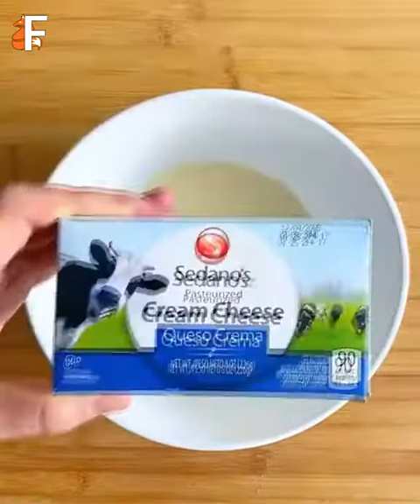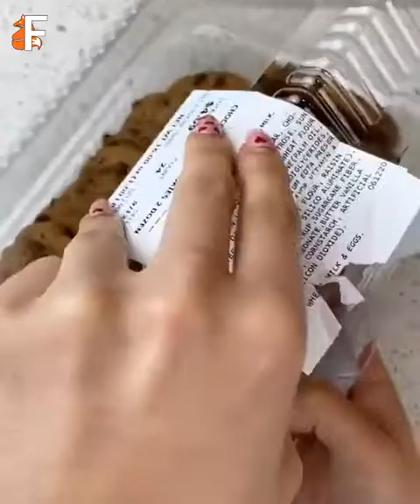Amazing Food Compilation Satisfying İnstagram Videos Dessert Burrito So Yummy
Your Daily dose of Foodgasm just for the foody persons out-there.
We are trying to make good videos of delicious journey with viewers through a variety of street food and restaurants.
We will always try to fill the channel's video with effort and try to deliver something more.

253